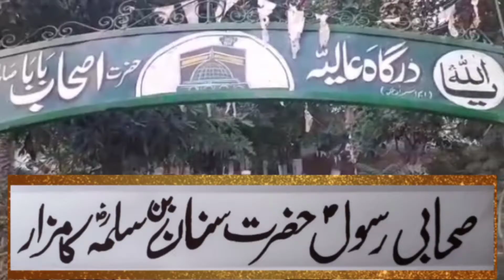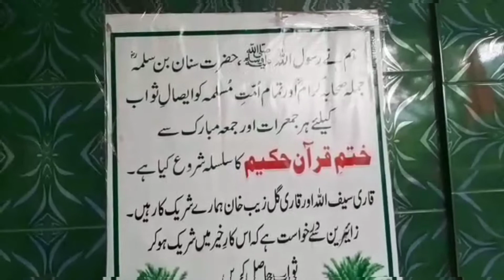صحابی رسول (صلی اللہ علیہ وآلہ وسلم) حضرت سنان بن سلمہ (رضی اللہ تعالی عنہ) کا مزار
AOA.hi
In this video you will see the dargah of Sahabi Rasool(PBUH).